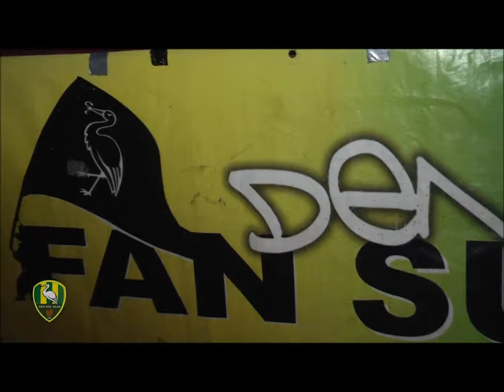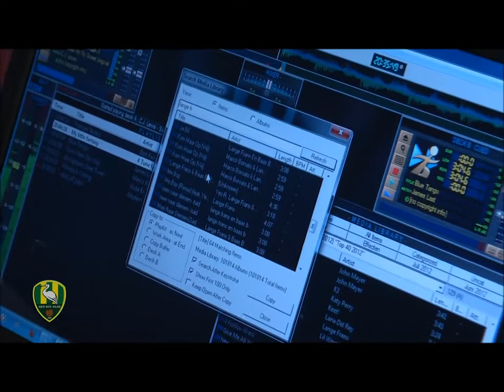Aaron Meijers en Vito Wormgoor @ Radio Live Oranje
Aaron Meijers en Vito Wormgoor waren te gast bij het radioprogramma Radio Live oranje. ADO TV was er bij.